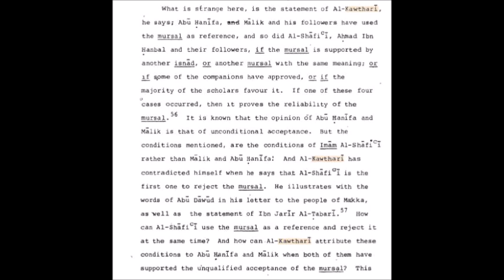Ikhtilāf among Muslims: short videos, Part 8: M. Z. Kawthari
The Role of Ḥadīth in Ikhtilāf among Muslim Jurists by  Musaed Salem Abdulkader. Masters thesis submitted to Mcgill University in 1983.

Corrections:

Mohammed Zahid Al-Kawthari was pro taqlid.

The Common-Link Theory, invented by Joseph Schacht and widely accepted in modern scholarship, argues that Muslim authorities knowingly and purposefully placed traditions in circulation. G. H. A. Juynboll, Michael Cook and others embraced this theory. It demonstrates the flaws of Schacht's methodology. The last chapter elucidates how Schacht's other theories would subsequently collapse.

A Survey of the Growth and Development of Hadith Literature in the Sub-
continent of Pakistan and India.